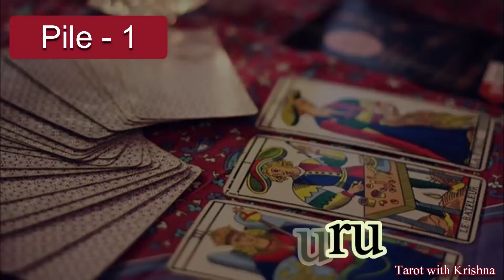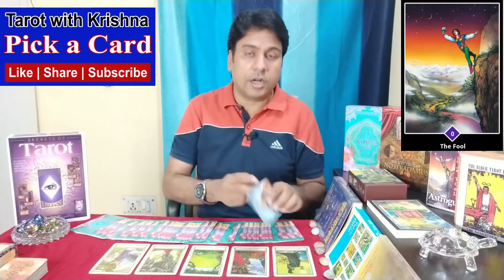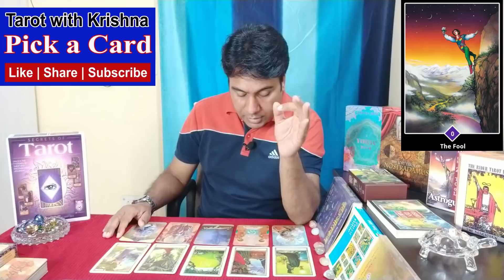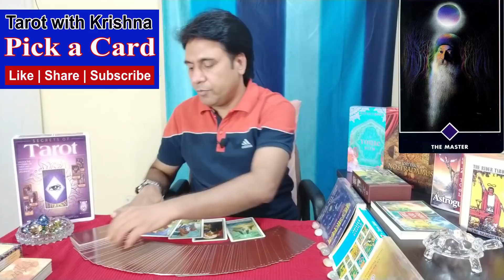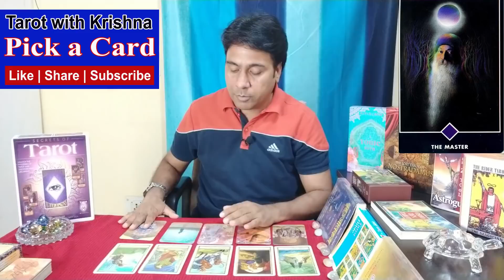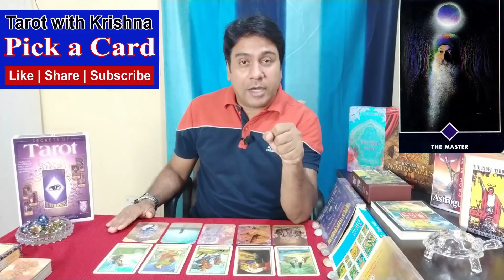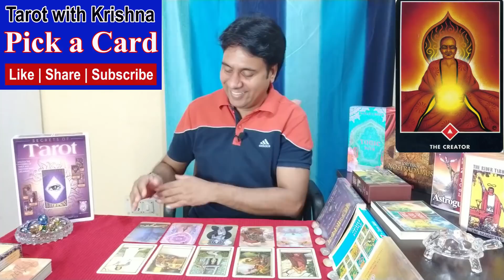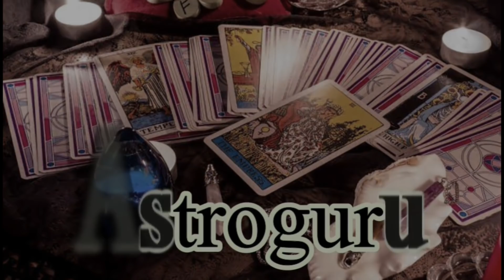Pick a Card Hindi ~ लोग आपको क्यों पसंद करते हैं Why People Like You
TIME STAMP
00:00 Start
03:39 - Pile 1 The Fool
20:20 - Pile 2 Master
36:04 - Pile 3 Creator
Timeless Tarot Reading in Hindi | Timeless Messages from Spiritual Sprits and Divine Angels of Traditional Tarot and Zen Tarot Deck.